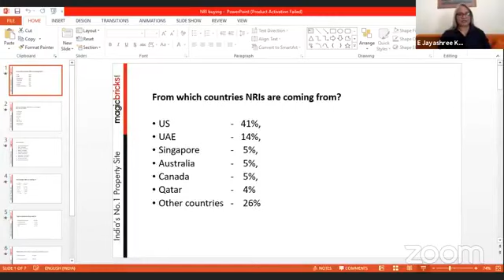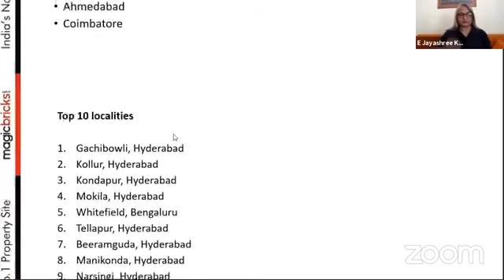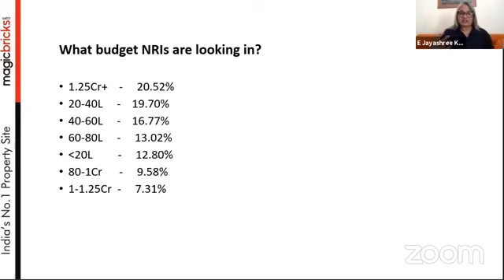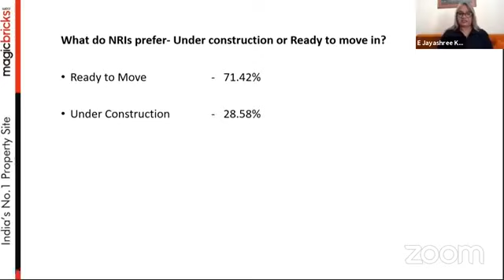Why is an NRI buying property in India today?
An NRI buying property in India has to be extra cautious than a normal homebuyer of Indian real estate market. In this episode of ThePropertyShow on MBTV, E Jayashree Kurup, Editor-in-Chief, MBTV discusses the status of NRI property sales and real estate investing in India with Dr Niranjan Hiranandani, National President, NAREDCO.
Write to Jayashree on Twitter: @jkurup
Know about the latest happening of real estate in India,

NRI property Buyer? Keep these documents handy

Why Hyderabad tops in NRIs realty investment

Rules/Procedure related to NRI property purchase and sale